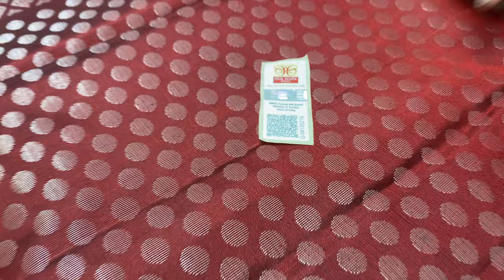Contrast Border Pure Silk sarees | Handloom Silk sarees | Varnaa Soft Silk Sarees Sirumugai 25/01/23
Look at the ready-made blouse from SALWAR STUDIO suggested in this video from 0:25 to 2:15, which may be mixed and matched with our sarees as well.

CONTRAST BORDER PURE SOFT SILK SAREES HANDLOOM MADE  @ 6500/-

Varnaa
11/137c, cheran nagar,
Annur Road
Sirumugai ,
Coimbatore dt.
Tamil nadu